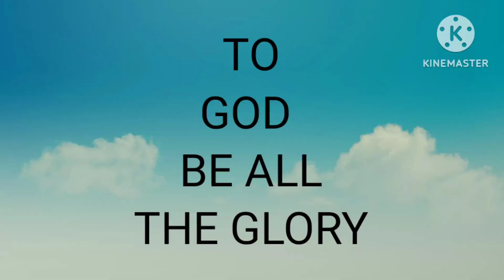P2 TODO EFFORT SI AMO SA PANGUNGUHA NG PAGKAIN NG KANYANG ALAGA - Vlog#630/ Lagonoy Camarines Sur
P2 TODO EFFORT SI AMO SA PANGUNGUHA NG PAGKAIN NG KANYANG ALAGA - Vlog#630/ Nymphs Vlog Ph/ Lagonoy Camarines Sur